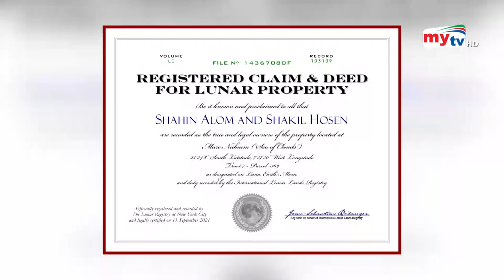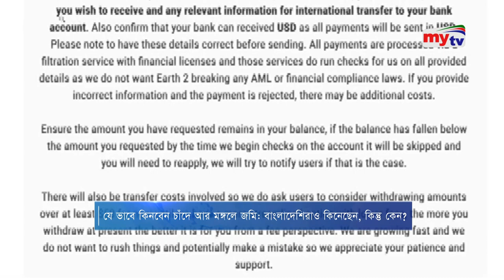মঙ্গল ও চাঁদে জমি কিনলেন ৩ জন বাংলাদেশি ! | Land Sell of Mars | Moon | Bangla News | Mytv News